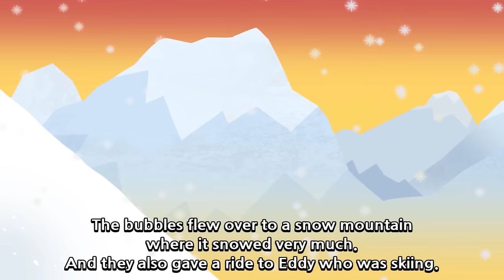Happy Tooth Brushing with Rody ! | Learn Healthy Habits for Kids | Pororo Little Penguin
Let's get inside Pororo and friend's daily life and learn good behaviors and healthy habits!